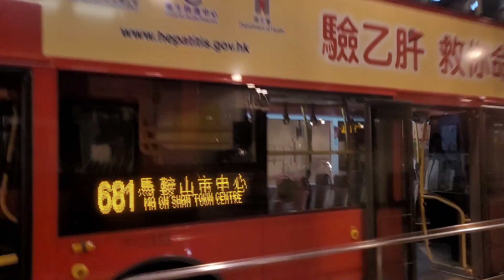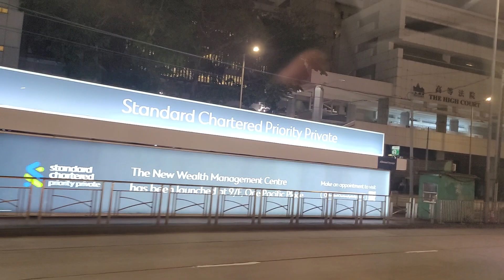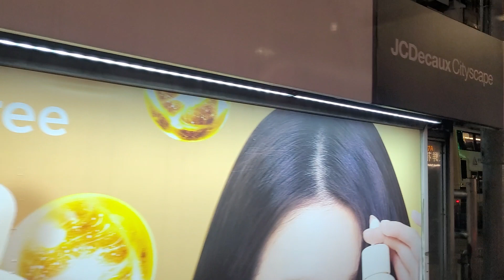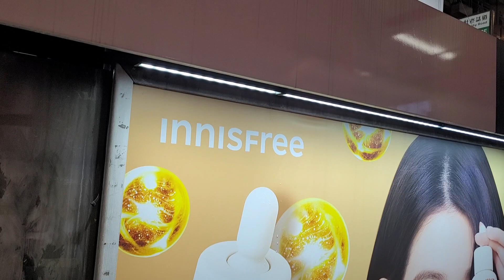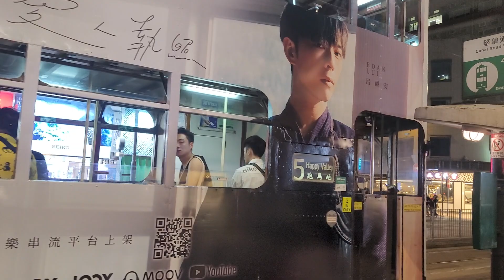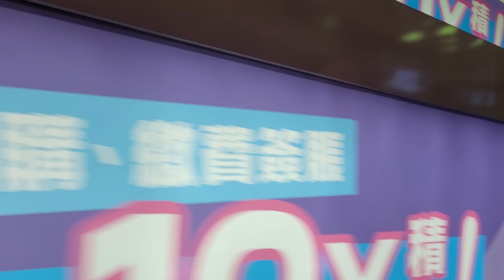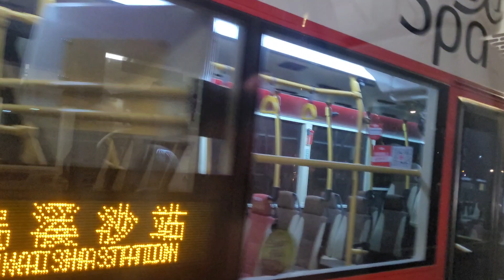VC1809+VP7195+VP7326+YA1560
攝錄於YC752 D052/D054 モハP052